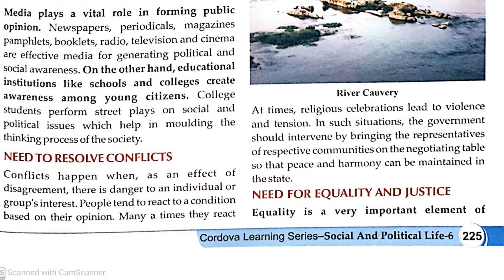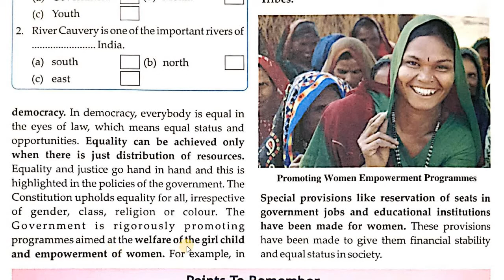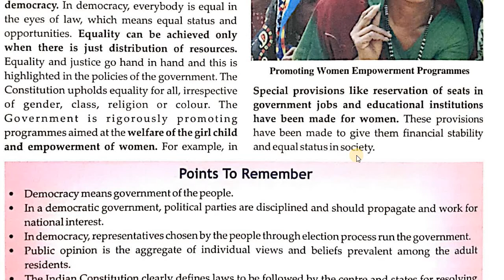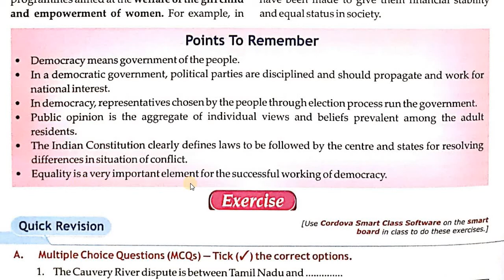Democratic Government | Part 3 | Grade 6 | Indian SST شرح بالعربي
Indian Social Studies | Grade 6 | ٍSocial and Political Life
للأسئلة والاستفسار على حساب الانستقرام
For comments and queries contact on Instagram account